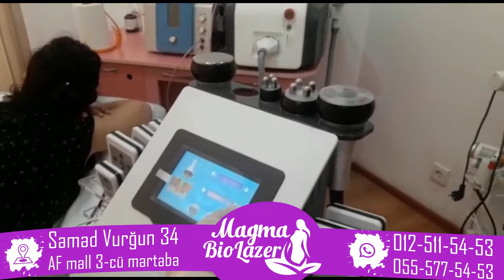RF Liftinq Magma Biolaser